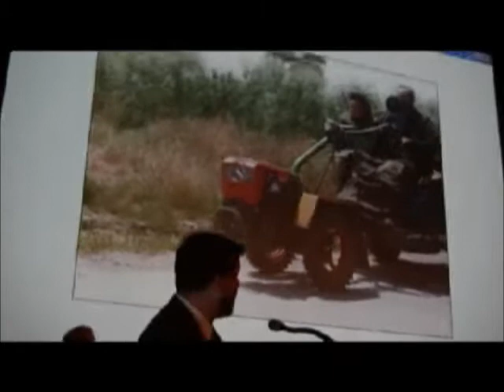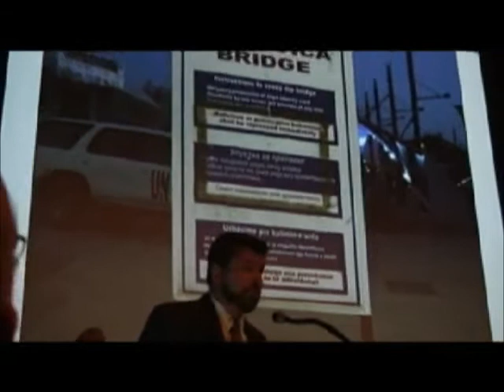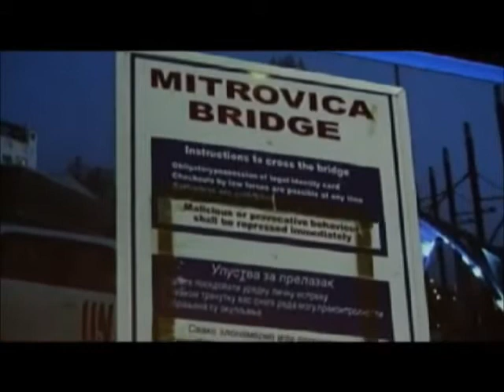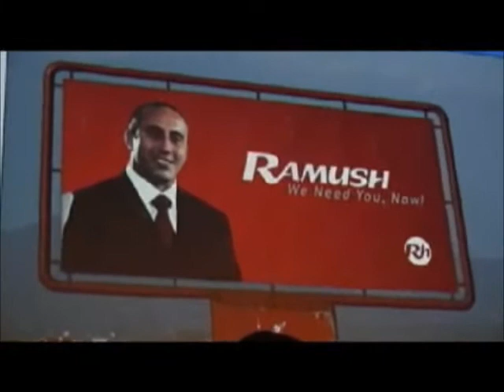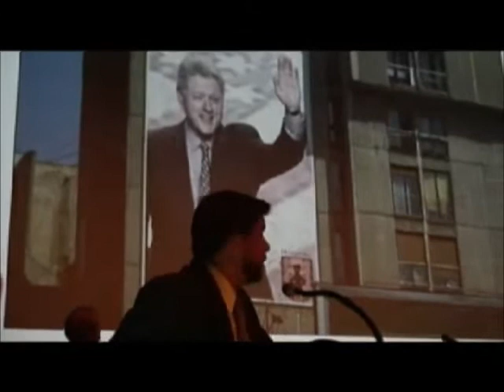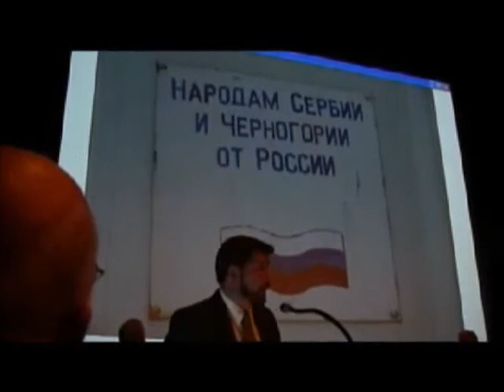Scott Taylor speaks at the Kosovo Forum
| In this video, Scott Taylor speaks at the Kosovo Forum on events in the Balkans.